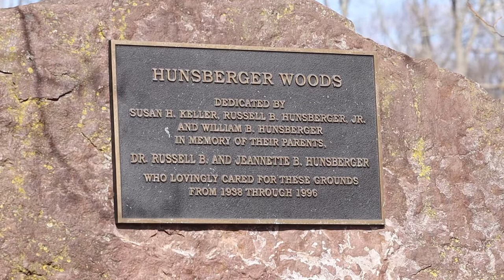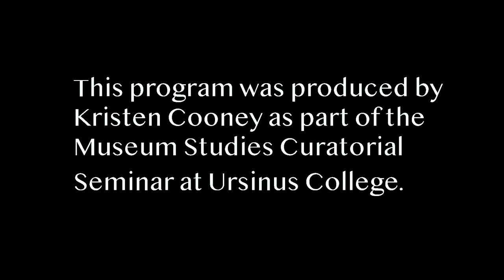Art and the Outdoors: A Virtual Nature Walk ft. Shannon Collis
Join student co-curator Kristen Cooney '22 and Shannon Collis for a virtual nature walk through Collegeville's Hunsberger Woods. Cooney weaves an interview with Collis over moving imagery of the natural world surrounding Ursinus College. The two discuss Collis's relationship to art and the natural world, offering a deeper understanding of how Collis conceived of her immersive installation, "Strata."

Strata, a multi-sensory installation by Canadian artist Shannon Collis, immerses visitors in an environment of deep sonic resonance and dynamic moving images that travel above and through Alberta’s Boreal Forest, the Athabasca River, and Fort McMurray to underscore the scale of the Fort Hills Suncor Oil Sands and Syncrude Oil Plant, the third-largest known crude bitumen reservoir on the planet. Presented as multi-screen sculptural projection with surround sound, Strata explores complex intersections of the social, the economic, and the environmental through contrasts between natural landscape and human industry, while highlighting nature’s persistence in the face of industrial exploitation.